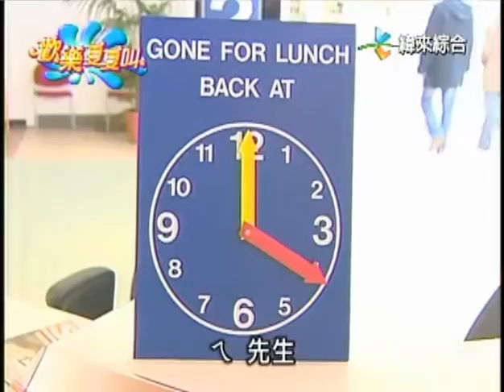歡樂夏夏叫(吃飯皇帝大)(緯來綜合,2007年)